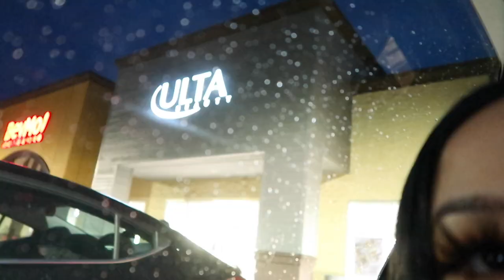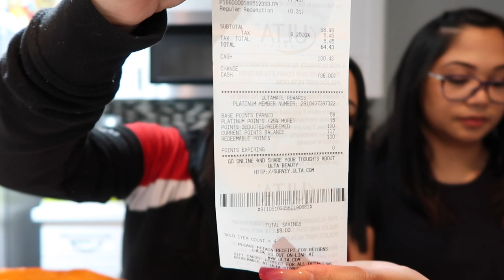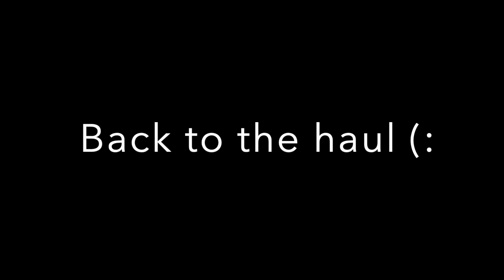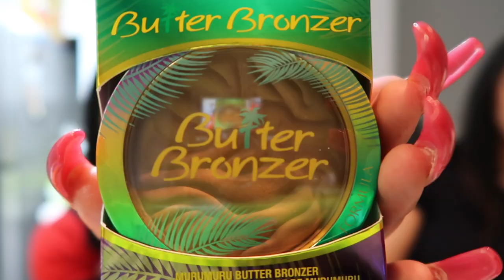VLOG #2 MINI HAUL!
Hey guys! We are excited to finally film our first mini haul.